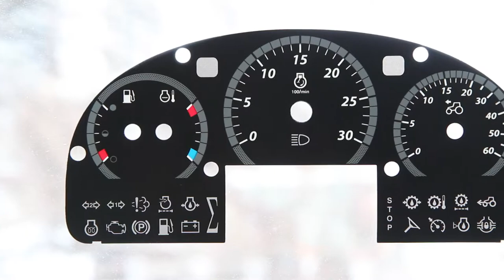Face Plate - Intergraphics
We know that each project we undertake is a true testament of team effort from start to finish. With close to 40 years experience in the industry, our professionals are on the job from the start, asking the right questions and finding creative solutions.